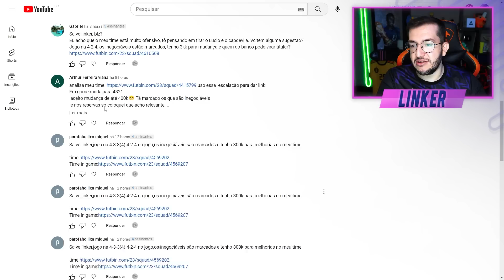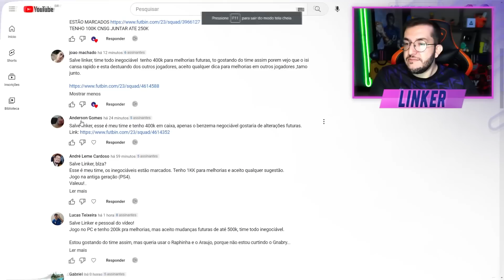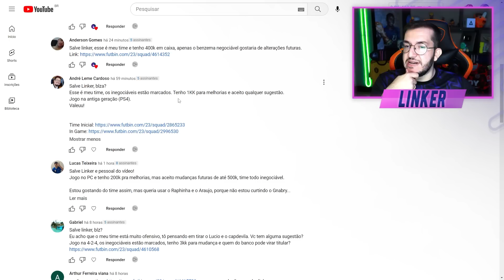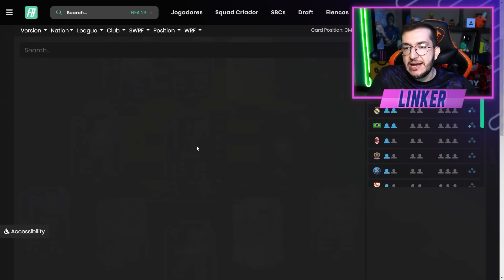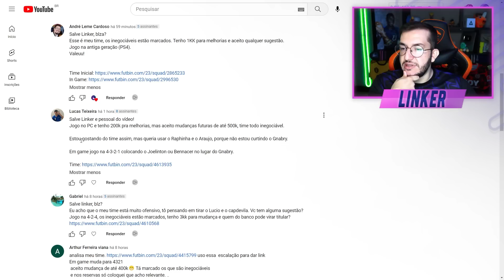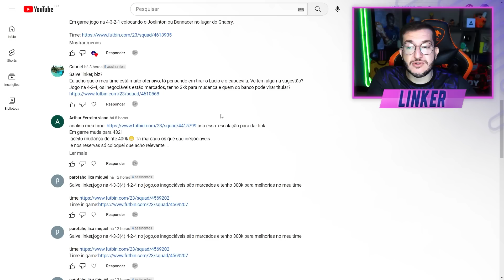FIFA 23 | 💥 O TIME PERFEITO EXISTE !!! - ANÁLISE TIME DOS INSCRITOS #82 || LINKER